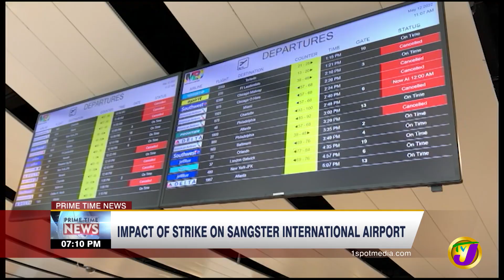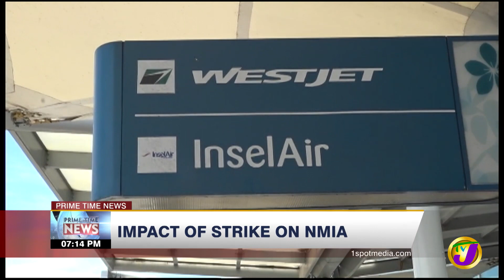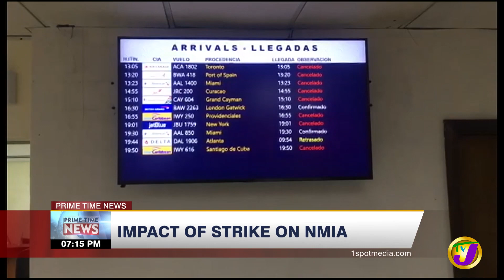Impact of Strike on Jamaica's Airports | TVJ News